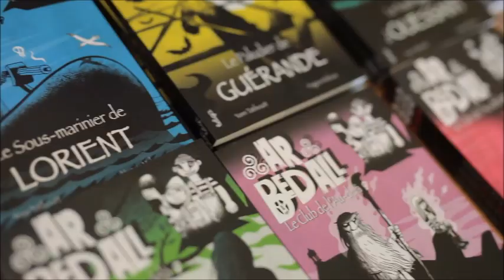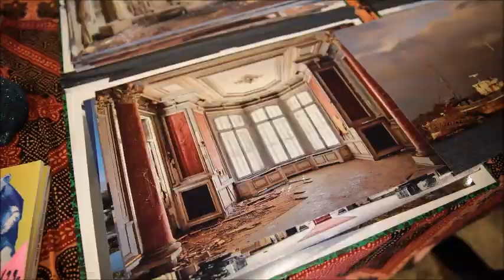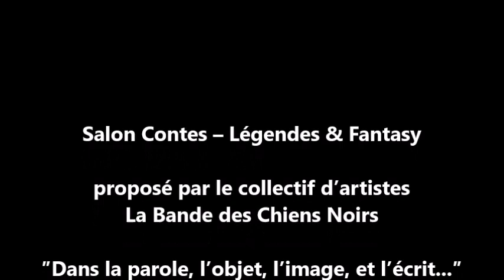Salon Contes – Légendes & Fantasy 2019 : la bande-annonce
La seconde édition du Salon Contes – Légendes & Fantasy, par Le collectif d'artistes La Bande des Chiens Noirs, se tiendra le dimanche 5 mai 2019 au Cloître-Saint-Thégonnec (29).

Nous vous proposons dans cette vidéo une présentation virtuelle répondant à toute question sur la manifestation : un salon pour qui ? pour quoi ? un salon comment ? etc.